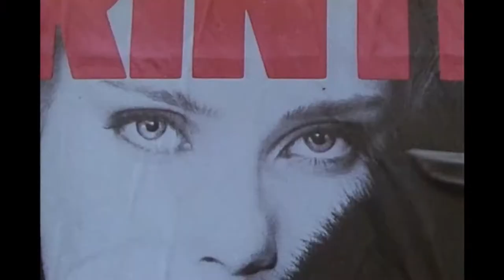Essential Cinema: The Films of Jacques Rivette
AFS ESSENTIAL CINEMA: FILMS OF JACQUES RIVETTE
AFS at the Marchesa (6226 Middle Fiskville Rd)
$5 for AFS Make and Watch members // Students with valid ID
Free admission for AFS Love and Premiere members